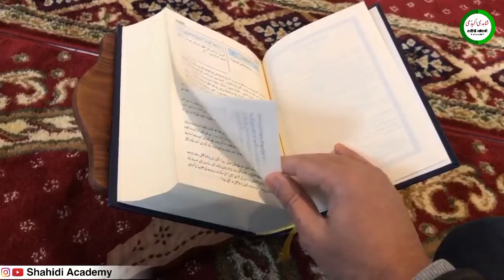मुहब्बत का ताक़तवर अमल 3 मिनट में मुहब्बत में बेचैन || Shahidi Academy